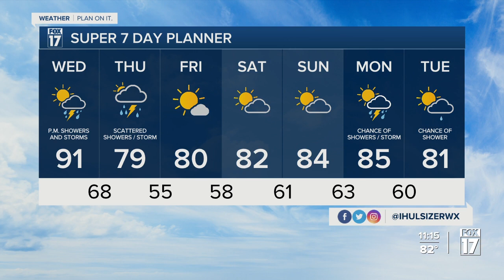Wednesday Midday Forecast, July 5, 2023